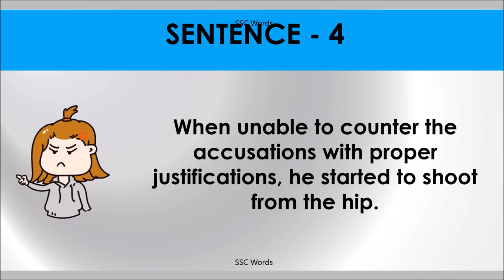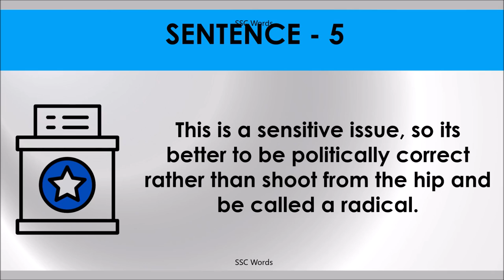SHOOT FROM THE HIP Idiom 934 # Meaning and five sentences # SSC Words